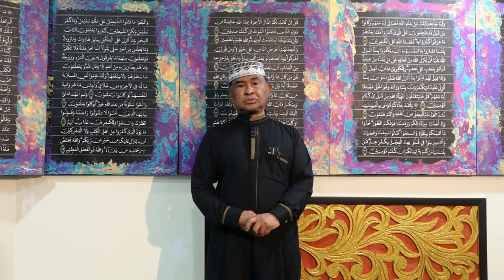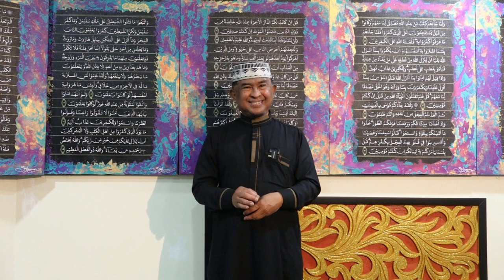USTADZ MUHAMMAD JOBAN | IMAM MASJID REDMOND USA | GALLERY AL-QUR'AN MASJID BAITURRAHMAN BANK RAYA